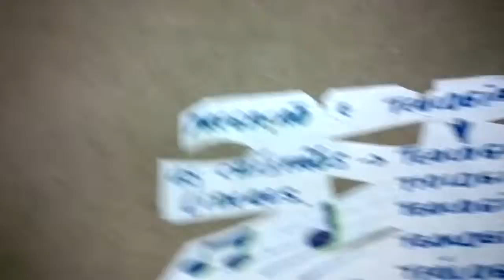Silvão Batéra V - (LANTERNA VERDE) Pregação e Teologia? Teologal, Teológico, Teologizar, Teólogo.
- (LANTERNA VERDE) Pregação e Teologia? Teologal, Teológico, Teologizar, Teólogo.